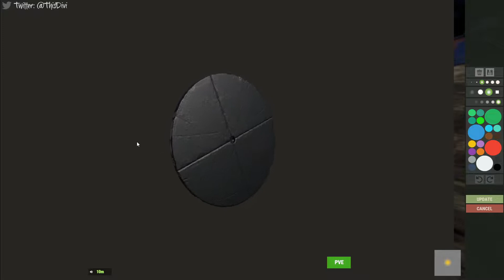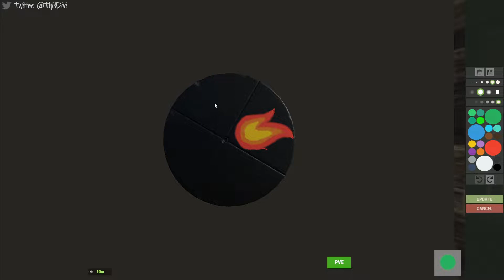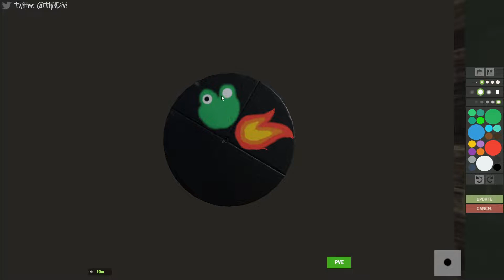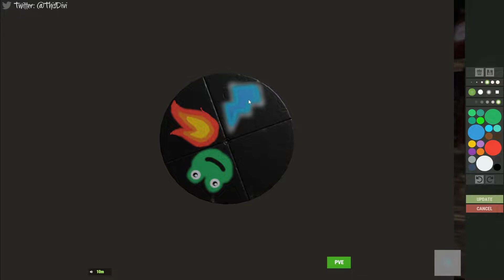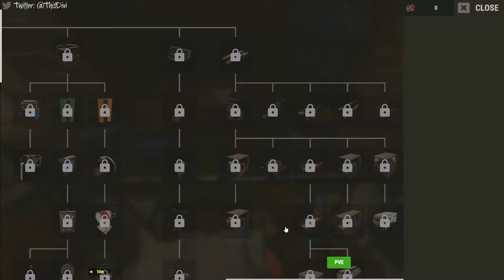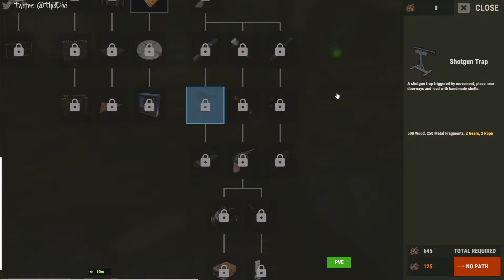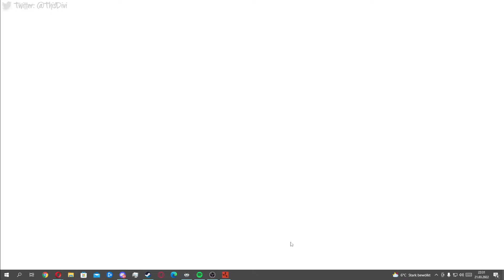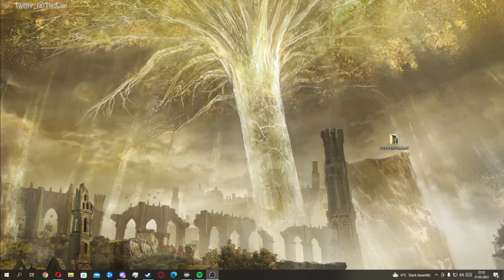Divi [Season 3, #5] | RUSTPLATZ3 - Es bleibt böse 😈 ♥ | Twitter: @ThisDivi | 21.03.2022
Rustplatz (Season 3): Streamaufzeichnung vom 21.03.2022 aus Sicht von Divi
"[DROPS] RUSTPLATZ3 - Es bleibt böse 😈 ♥ | - Twitter: @ThisDivi"